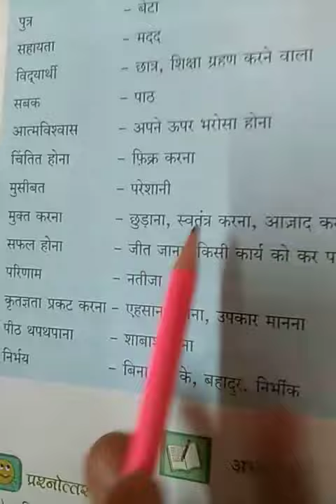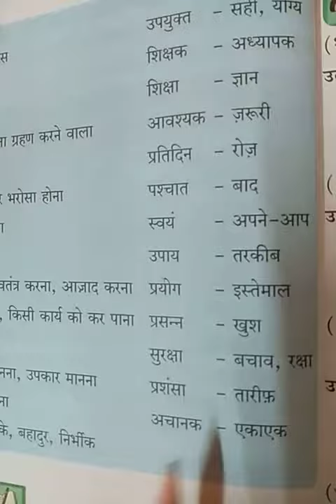कक्षा 2 हिंदी शब्दार्थ पाठ 2